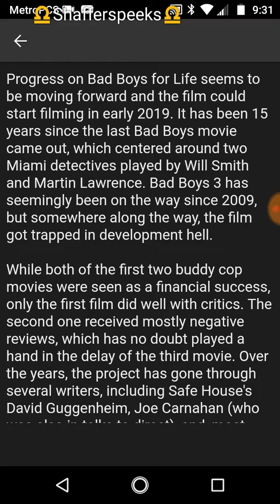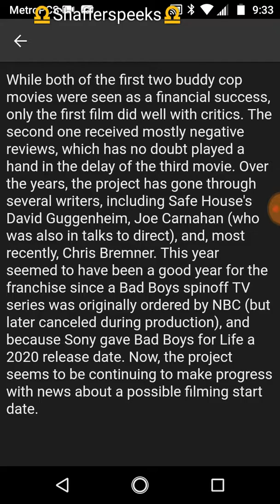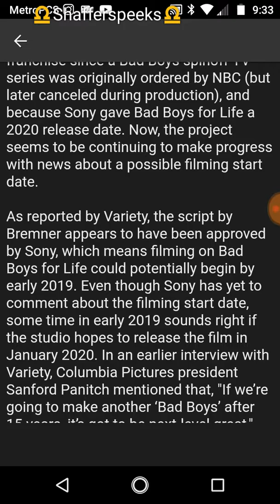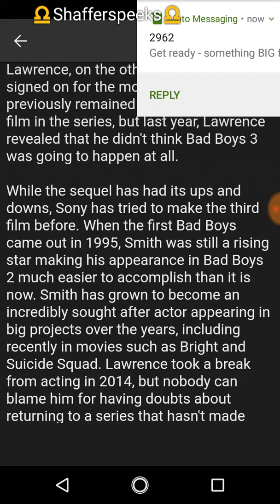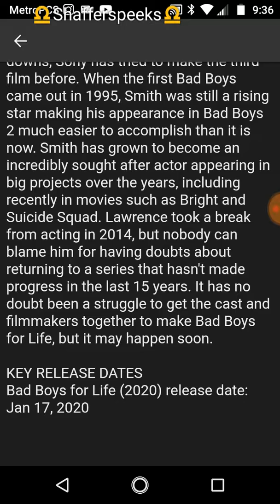Bad Boys 3 May Begin Production In Early 2019!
I hope you guys enjoyed the video! If you guys have any requests on what my next video should be about, let me know in the comments, & Make sure you guys hit the Like and Suscribe buttons for more content!